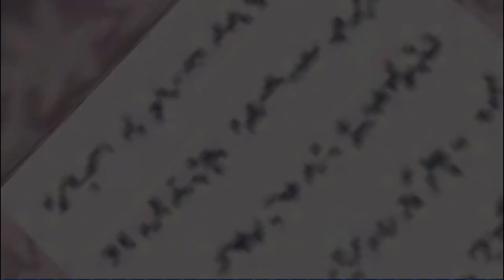【リョナ】FGO ryona 03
※人によっては不快に思われるコンテンツを含みます。リョナが苦手、もしくは意味がわからない方はブラウザバック推奨です。

Fate/Grand Orderより、荊軻の宝具でいたぶられるライネスです。
自分のストレスのはけ口にしてしまい、かわいそうだとは思っています…。
苦しむ顔を見たいという欲望はお互いさまですね。